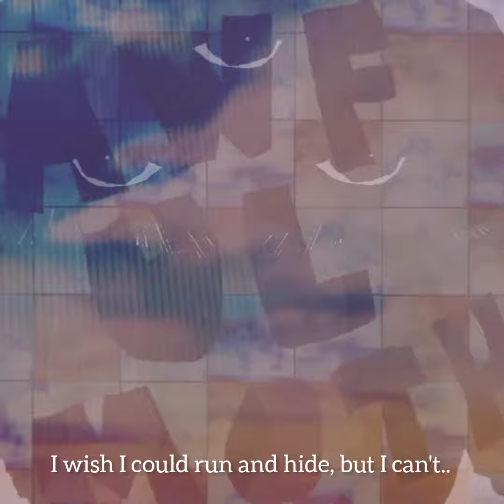Caught in a Bear Trap (Awfulmoth) 2022